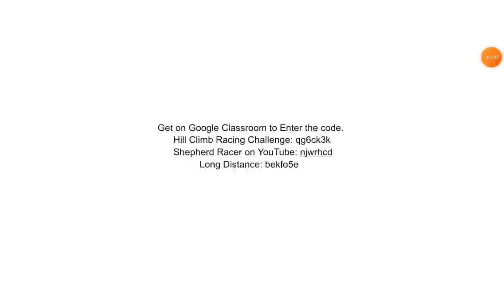Hill Climb Racing : Carantula & Rainbow 789 m ( New Hardest World Record Ever! )